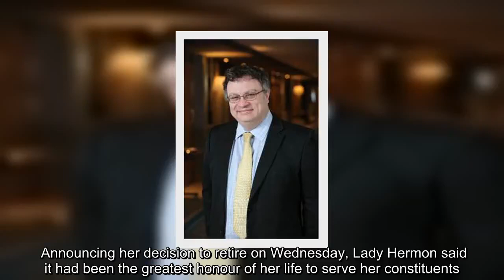✅ General Election: Alliance's Farry in plea to Remain voters of North Down to back him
✍    Alliance deputy leader Stephen Farry is to go head-to-head with the DUP in North Down in next month's Westminster election.  Election & Brexit briefing Newsletter    Mr Farry said it was essential the constituency continued to have a strong pro-Remain voice in the House of Commons.  Lady Sylvia Hermon, who was the local MP for 18 years, announced earlier this week that she wasn't seeking re-election.  DUP MLA Alex Easton remains the favourite to take the seat.  The Ulster Unionists will select their candidate next week.  Sinn Fein isn't running in the constituency and the Greens are still debating whether to stand.   Read More   Sylvia Hermon: 'I do not see anybody there who could do what she did. She will never be replaced', say North Down voters    Suzanne Breen: Hermon decision a godsend for DUP... now all eyes on who UUP runs    Speaking after his selection last night, Mr Farry said: "North Down had a strong pro-Remain voice in Westminster in the shape of Lady Sylvia Hermon.  "I ...